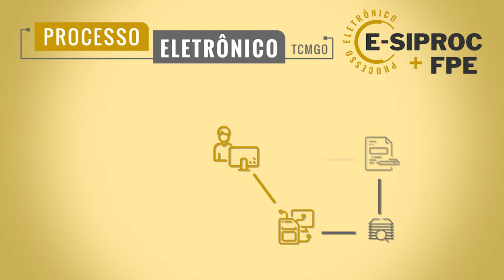Implantação do Sistema de Processo Eletrônico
Nos próximos anos toda solicitação ao tribunal de contas será feita por este sistema. A tramitação será integralmente eletrônica pelas superintendências responsáveis.